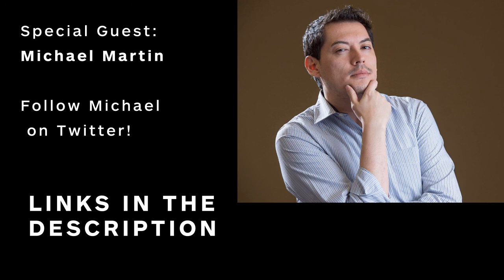The FGC & Competitive Gaming (ft. Michael Martin) - A Definitive Discussion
Yahoo Esports editor Michael Martin joins me on the show to talk about the fighting game community, fighting games, and competitive gaming. We cover everything from the competitions, players, rivalries, drama, and much more. This is one episode fans of fighting games will definitely want to see.